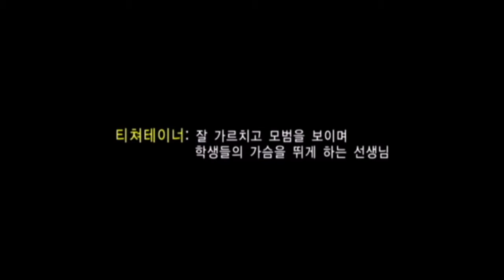100일간의 약속 !!!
근성 하나로 대한 민국 인강계를 접수하겠다!!!